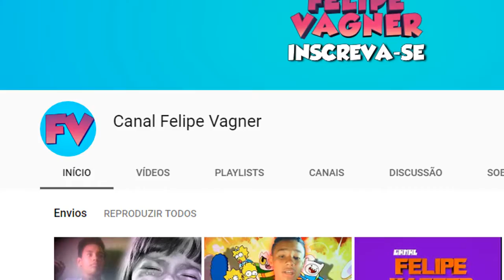Aqui o Fim de Ano é mais legal! Confira!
Não de se inscrever!